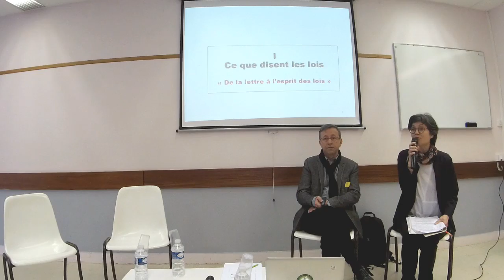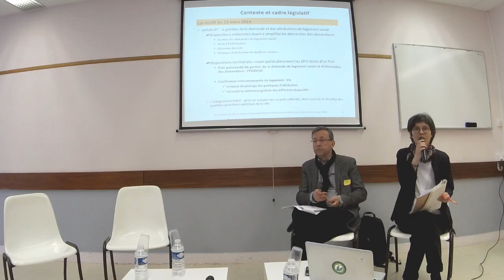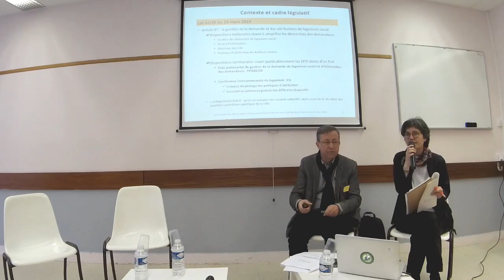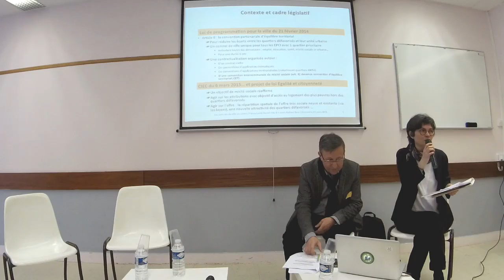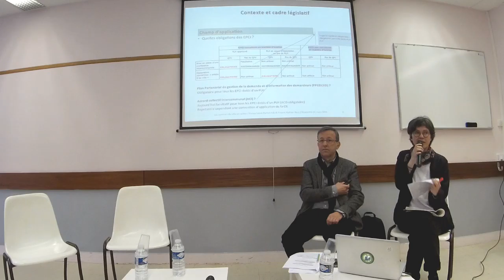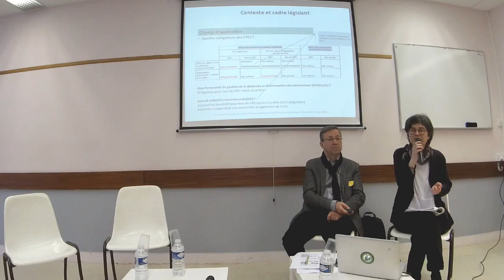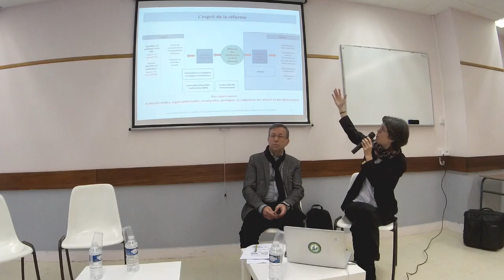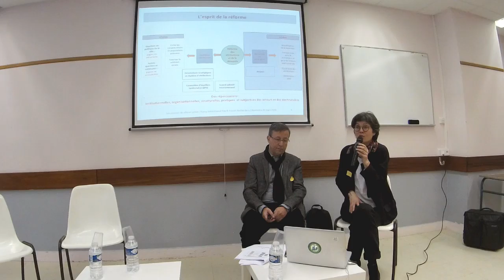1/3 Les conventions d'équilibre territorial : de la lettre à l'esprit des lois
La réforme de l'habitat ( Lois ALUR et LAMY ) : mise en œuvre d'une convention d’équilibre territorial.
Intervention de Fanny LAINE-DANIEL, socio-urbaniste et Francis RATHIER, sociologue, bureau d’études et de recherches sociologiques (BERS) le 31 mars lors de la 6e rencontre du cycle "Habitat, cadre de vie et gestion urbaine de proximité" organisé par Villes au Carré et les associations régionales pour l'habitat USH Centre-Val de Loire et AROSH Poitou-Charentes.